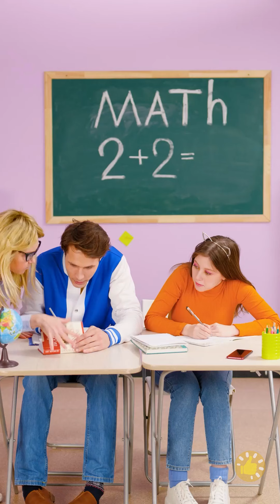ว้าว! 20+ เคล็ดลับเกี่ยวกับมือถือที่จะทำให้คุณพึงพอใจ!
Timestamps

00:01 วิธีการทำให้เสียงเพลงดังขึ้น : การประดิษฐ์ง่ายๆ
00:41 ไอเดียเคสโทรศัพท์ทำได้เอง : ฟอยล์สายรุ้ง, การลดความเครียด และอื่นๆ
02:25 วิธีการหาโทรศัพท์ของคุณอย่างรวดเร็ว
02:42 ไอเดียเคสโทรศัพท์สำหรับ BF
05:27 เคล็ดลับการแกล้งฮาๆ